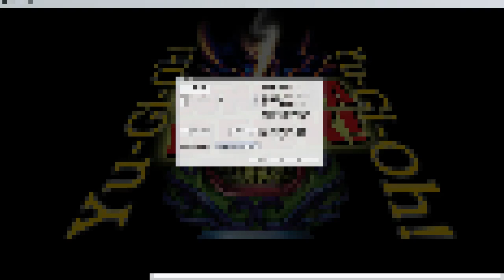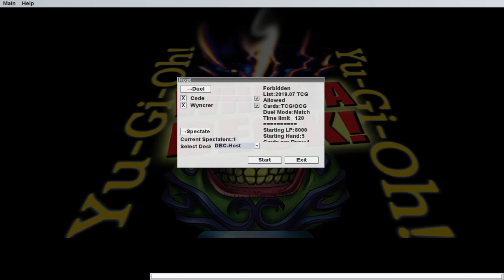GARBAGE DUEL: JUNK VS. SCRAP - The Deck Build Challenge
This week's challenge pits two classic trash-themed synchro decks against each other, with Junk and Scrap facing off now that they both have their own link monsters.

The duelists for this week's challengers are Wyncrer (who is not British) as well as the newest co-host Code.

Episode 137